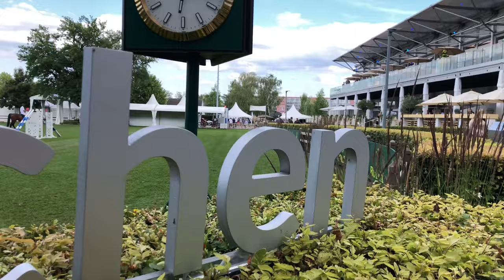CHIO Aachen 2022 FMA - Mittwochsimpressionen 🌞🐴 29.06.2022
Heute mit Marina und die Ponys, Julia, Janne Friederike Meyer-Zimmermann, Andreas Steindl, CHIO-Modekollektion und Springreiten

Holger Schupp Pferdefotografie Aachen.